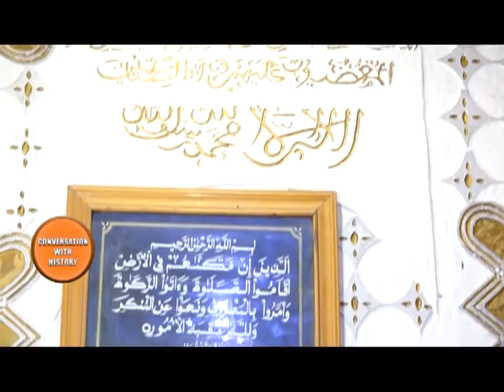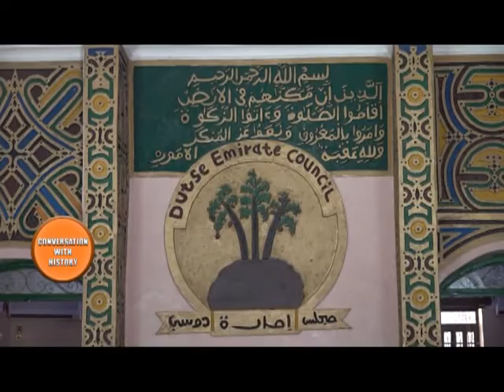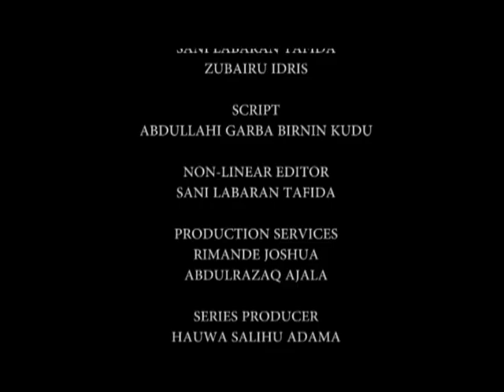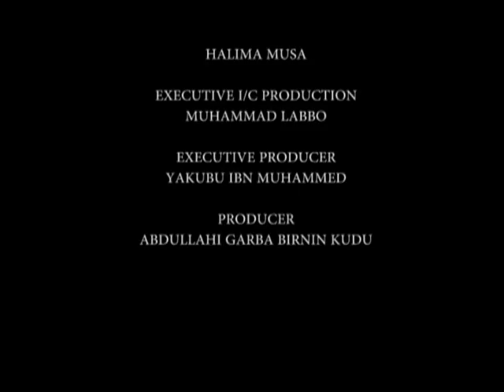CONVERSATION WITH HISTORY EMIR OF DUTSE | NTA